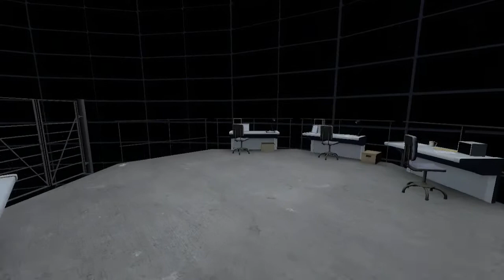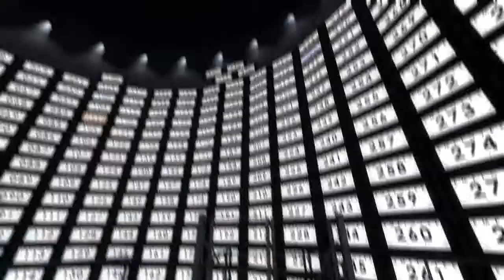The Stanley Parable part 2: Finding happiness(2/2)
In this episode we continue in the empty offices to find out the truth...but will we find it?